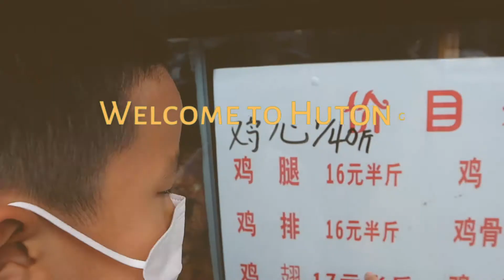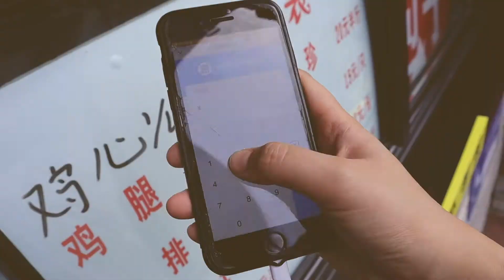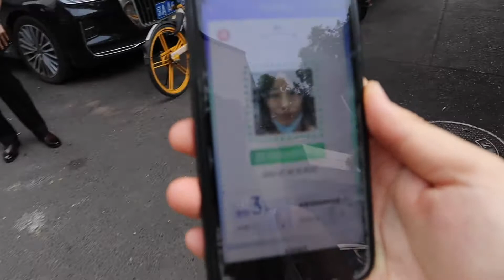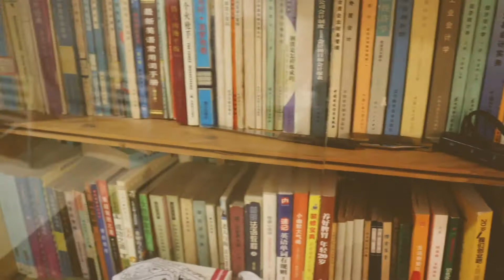Don't miss our day out at Hutong! // Vlog in Chinese // Learning Chinese and have fun!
👉 You can always turn on the subtitles if you need to!!!

👯 For joining the Chinese learners community on DISCORD, plz go to this

- It's place where you could connect with other Chinese learners and also more contents such as my Youtube video transcript with pinyin, English translation and wordlist are offered

Comment Hutong if you have been to one of those narrow streets in Beijing!

Chinese-English dictionary app: Pleco ( for IOS and Android )

Learn Chinese and ENJOY!!!

00:00 Intro
00:51 Hutong snacks
01:47 Buying fried chicken
03:15 Arriving to my friend's place
05:20 Second flour
06:23 First flour
08:29 Plant
09:30 Kitchen